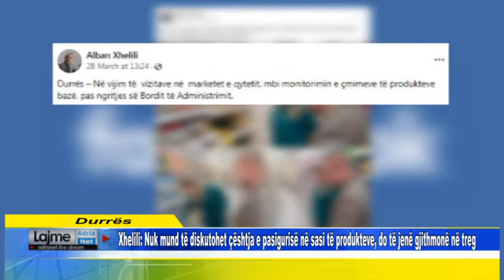Xhelili: Nuk diskutohet çështja e pasigurisë në sasi të produkteve, do të jenë gjithmonë në treg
Xhelili: Nuk mund të diskutohet çështja e pasigurisë në sasi të produkteve, do të jenë gjithmonë në treg